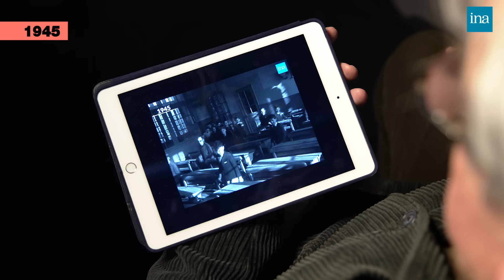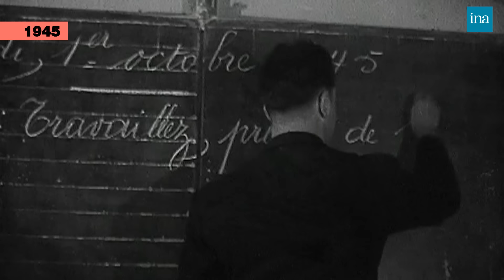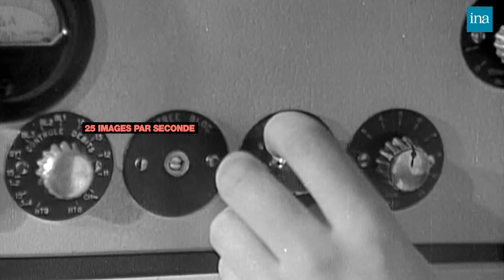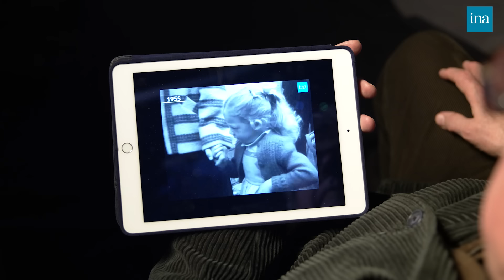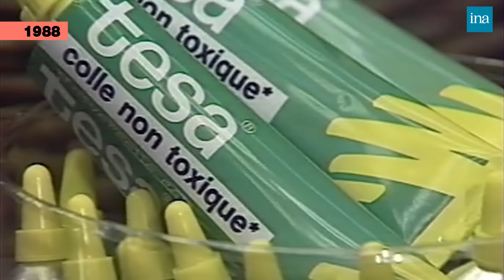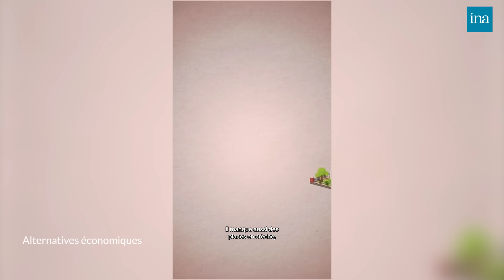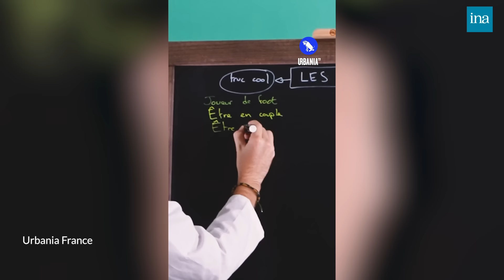L'évolution du ton des journalistes à la télévision 🗣️ | INA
🗣️ Sensationnaliste, parodié et moqué : dans l’imaginaire collectif les journalistes ont un ton bien particulier. D’où vient-il et existe-t-il vraiment ? Comment le ton a évolué dans les reportages depuis les débuts des informations télévisées ? Le chercheur en linguistique Philippe Boula de Mareüil et le journaliste Hervé Brusini ont regardé les archives de l’INA et nous expliquent.

Retrouvez les interview de Philippe Boula de Mareüil et Hervé Brusini en intégralité sur ina.fr

Écriture / Réalisation : Romane Laignel Sauvage et Laure Schortgen
Son : Guillaume Solignat et Léo Fourastié
Image : Yoan Cart : Montage Franck Podguszer
Graphisme : Barbara Alaimo
Production : Guylène Tavernier